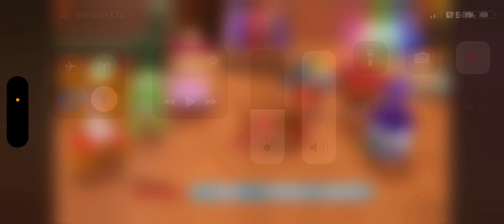Muppet Babies are crashing